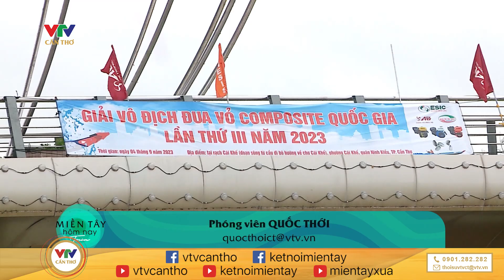Cả trăm vận động viên về Cần Thơ tranh giải đua vỏ composite quốc gia 2023 | VTV CẦN THƠ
© Bản quyền thuộc về VTV CẦN THƠ